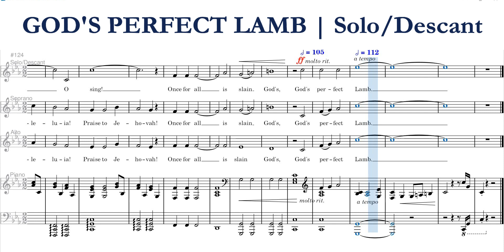God's Perfect Lamb | Solo/Descant